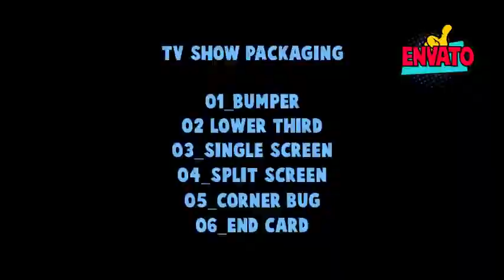Tv Show Packaging (After Effects Template)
Features:
- Easy to customization
- Modular structure you can change Duration Easily
- Change Thumb icon easily into your own icon
- No Plugin Required
- change color control
- Videos Not included
- Font Link Included
- 7 Text Placeholders
- 7 video Placeholders

Project contain:
Opener
Lower Third
Single Screen
Split Screen
End Credit
Corner Bug